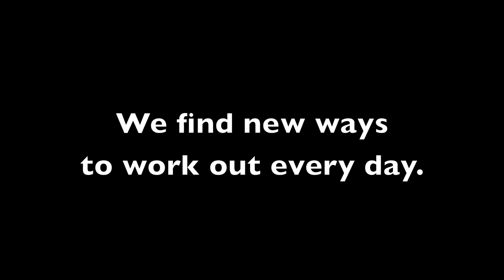DAC Fitness Harlem Shake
DAC Fitness is consistently researching and testing new methods of exercise, ensuring the efficiency and effectiveness of all workouts before bringing them to our members. We feel The Harlem Shake passes the DAC Fitness quality test to bring you pure health and vitality. You're gonna feel awesome.